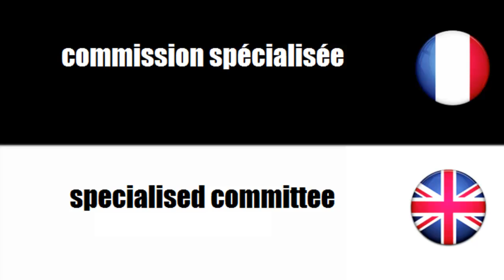FRANÇAIS LANGUE ÉTRANGÈRE = Vocabulaire = Commission